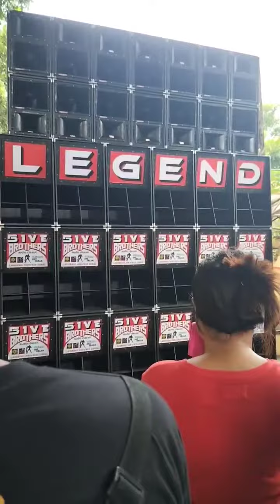Five Brothers Audio Classic Final Sound Check